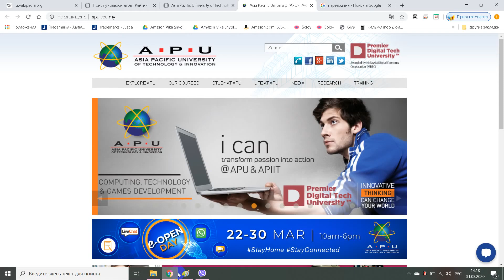Universiti Teknologi dan Inovasi Asia Pasifik